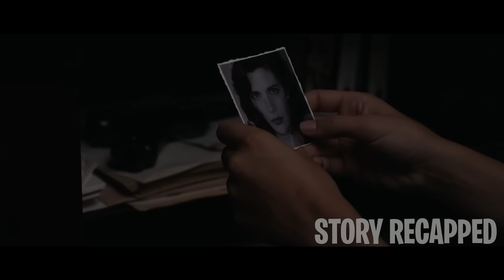Cop Keeps Girl Refugee Safe For Personal Favors But His Daughter Gets Jealous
Movie: AtAnUncertainTime 2015

Set in 1942 in Poland, Chief Inspector Vargas encounters two French refugees, siblings Laura and Boris. To help them avoid deportation, he conceals them in an empty hotel where he lives with his family and maid. However, when his possessive daughter, Ilda, discovers his secret, the teenager is compelled to devise a strategy for evicting the refugees.